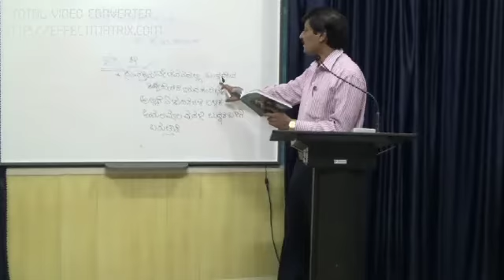SVSC E-Learning Point